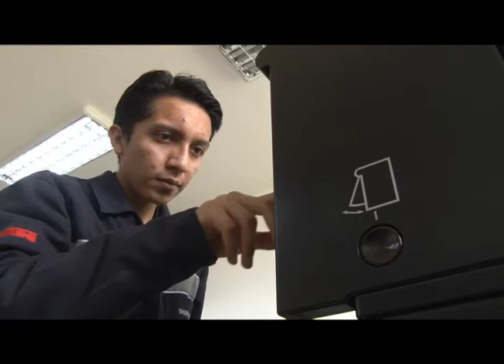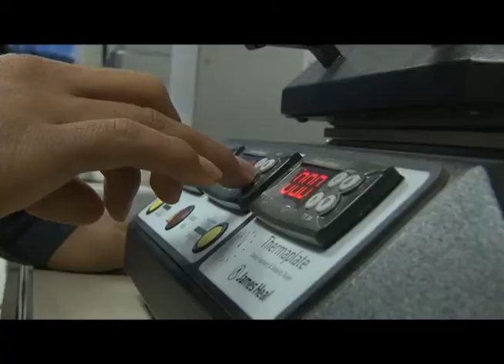Ingeniería Textil en la Universidad Técnica del Norte Ecuador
Vídeo realizado por la Universidad Técnica del Norte

Vídeo realizado por la Universidad Técnica del Norte (UTN) en Ibarra, Ecuador